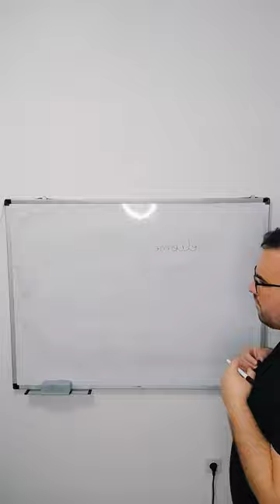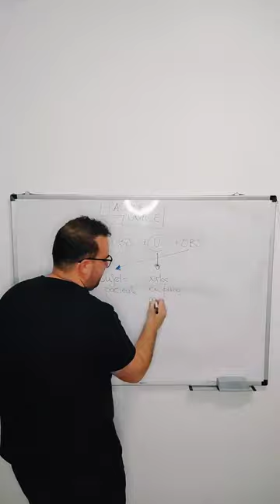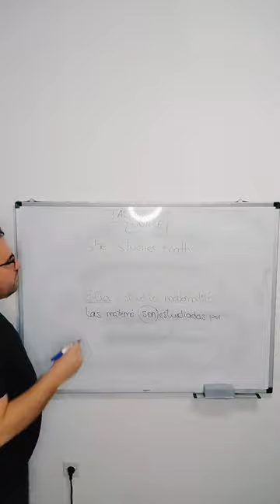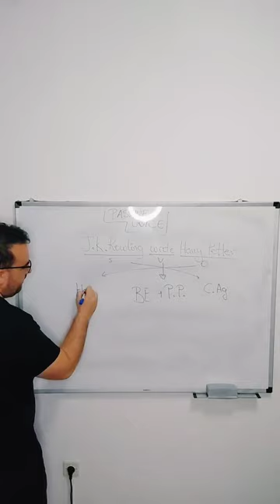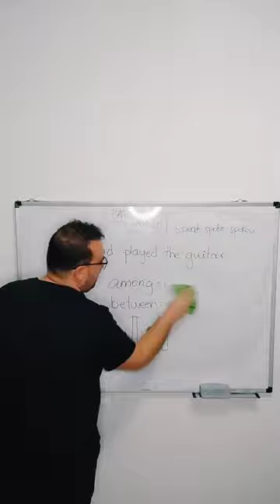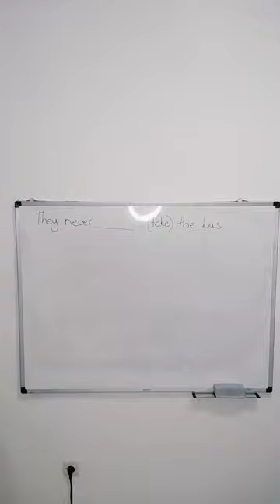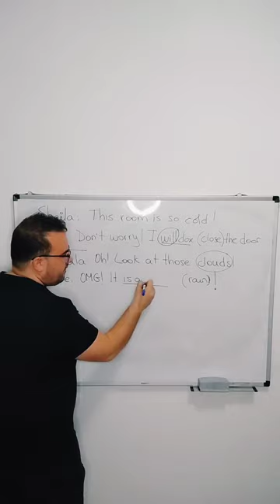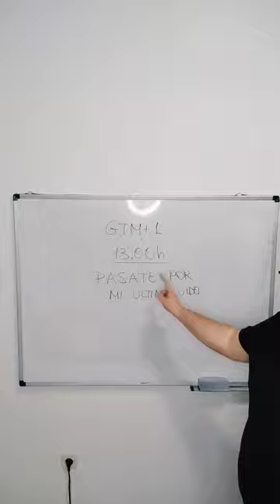15 03 2023 | Passive Clause | Afternoon live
CONTENTS:
- Passive clause
- Verbal tenses review